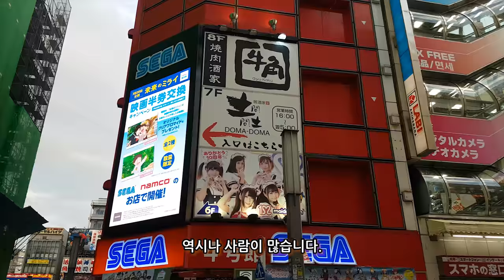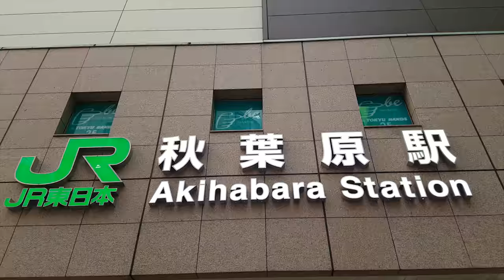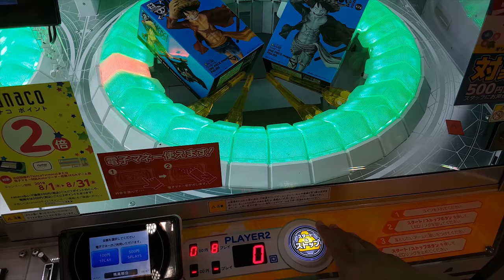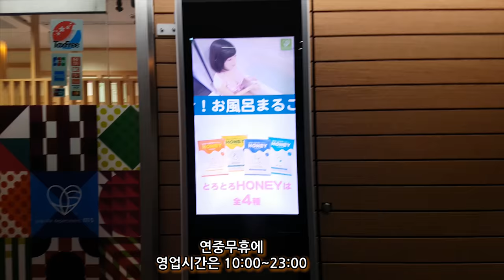무작정 떠나는 도쿄여행_3-2일차 문화충격 아키하바라 성인용품 백화점?! SEGA Station 둘러보기 [욜로튜브]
전자제품과 오타쿠들의 성지인 아키하바라
그리고 아키하바라에서 만난 성인용품 백화점 에무스(M's) 신선한 문화 충격을 받았네요.
SEGA Station에서 인형뽑기에 삥뜯기고...ㅋㅋ
많은 볼거리와 재미난것들이 많은 아키하바라, 함께 가볼까요?